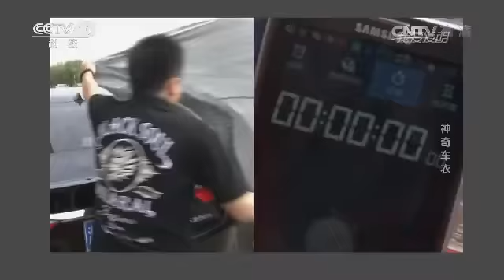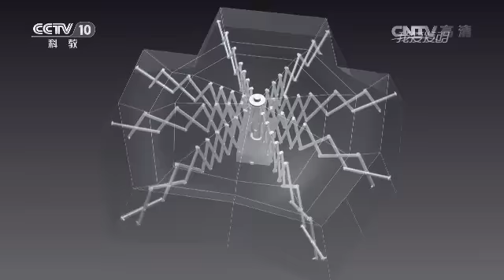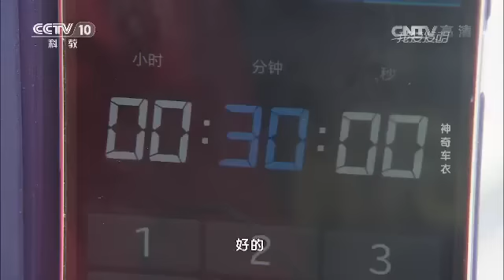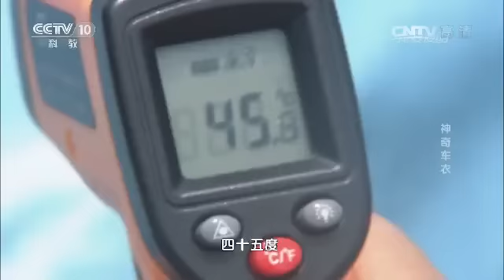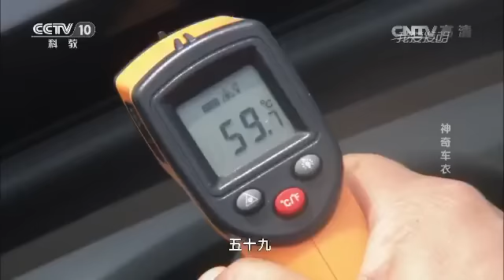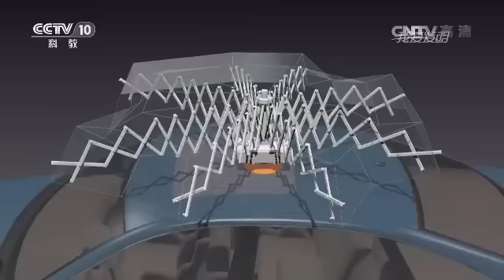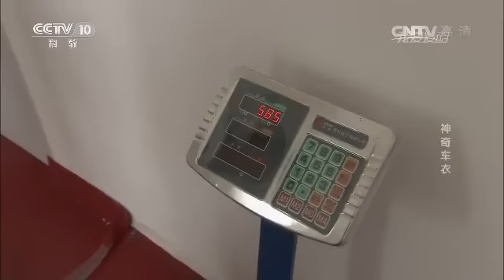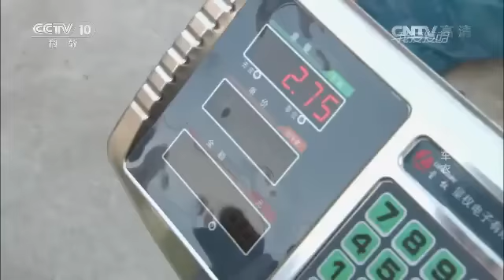20160629 我爱发明 神奇车衣